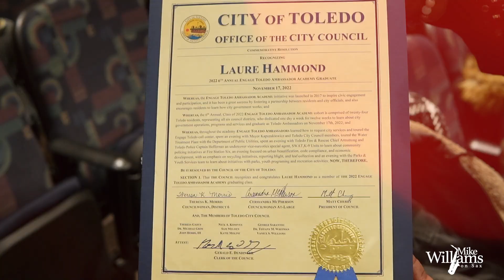2022 Engage Toledo Ambassadors Graduation Recap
On November 17th, I had the honor of delivering the National Anthem, for the 2022 fall Toledo Engage Ambassador Academy’s Graduation Ceremony. This event was my first introduction to the Mayor’s Office and City of Toledo Affairs. It was great meeting Mayor Wade Kapszukiewicz and hearing his powerful address and call to action; to both the new graduates and community members. I wanted to extend a very special thank you to Ambassador Laure Hammond and Academy Facilitator Kalena Harris for making it all happen!